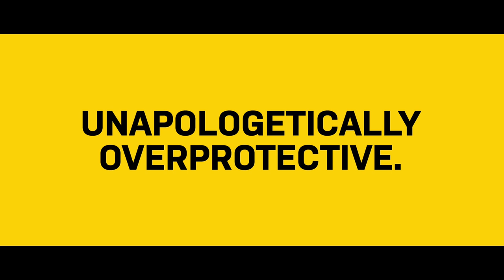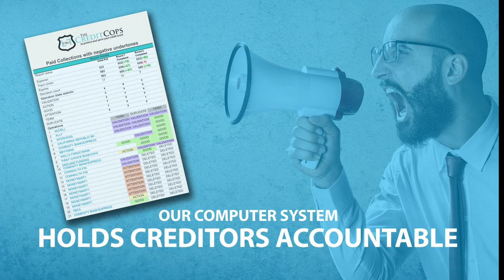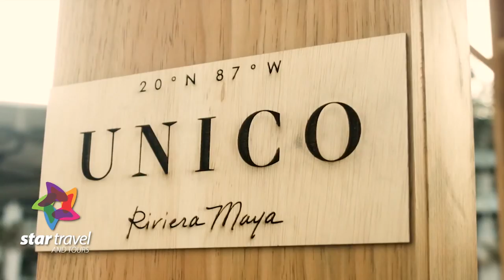Exclusive Interview with DeMarcus Lawrence | NFL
Inside The Huddle—Cowboys Live Season 27 Episode 7 features Host Jane Slater and Demarcus Lawrence( @DallasCowboys  Defensive End #90), presented by  @otterbox .

Inside The Huddle Cowboys Live Show Segments: Chapters:

00:00:00 - Special guest DeMarcus Lawrence and the Hot Boys
00:01:07 - The Rise of the Hot Boys Mentality
00:02:12 - Embracing the Hot Boys Mentality
00:03:10 - Attitude and Tenacity in Football Defense
00:04:06 - Car Service and Healthy Eating
00:05:22 - Innovations in Home Theater Systems
00:06:32 - The Transformation with Tyrone
00:07:35 - Biking Uphill
00:08:30 - Riding Scooters in Oxnard
00:09:28 - The Impact of Rod Marinelli's Coaching
00:10:44 - Credit Report Tactics
00:11:49 - DeMarcus Lorenson talks about Rod Marinelli
00:12:52 - Saturday Morning Book Club with Marinelli
00:13:53 - Learning from History: Deacon Jones' Influence
00:14:56 - Loving Your Job and Overcoming Obstacles
00:15:48 - Car Service
00:17:09 - Texas Superfood Complete Organic
00:18:28 - My College Career and the Challenges of Junior College
00:19:27 - Sticking with Your Vision
00:20:22 - Overcoming Obstacles in the NFL
00:21:16 - Texas Superfood Complete Organic commercial
00:22:30 - Joshua Jones' Dental Implant Journey
00:23:43 - Cowboys Fan from Birth
00:24:47 - A Surprise Visitor at Half-Time
00:25:48 - Working with Big Enterprise Partners like Toyota and GM
00:26:41 - Embracing New Technology
00:27:28 - Thank You to Tyronn Crawford and Our Sponsors

Energetic, humorous, and in-depth, this program takes Cowboys fans INSIDE THE HUDDLE - COWBOYS LIVE, from exciting Dallas Cowboys player appearances to great networking opportunities at the Pre-Show VIP Meet and Greet.

The unique and new 2018 "Inside the Huddle—Cowboys Live" show, hosted by Jane Slater of the NFL Network and a current Dallas Cowboys player, will be broadcast weekly.

There will be a total of 8 shows filmed at the HOB that air on TXA21 in the DFW Metroplex on Sunday Mornings at 10:30 a.m., but there will be a total of 16 shows that air in all outer syndicated markets across the region, which currently include Dallas, Austin, Abilene, Amarillo, Austin, Lubbock, Brownsville, Midland, Lubbock, Tyler, Victoria, Waco, Monroe LA, Shreveport LA, Fayetteville AR, and Little Rock AR.

Come out and be a part of the crowd! You are invited!

The 2018 "Inside The Huddle Cowboys Live" show is produced by Sports Media, Inc. and is filmed live at The House of Blues located in downtown Dallas on December 10th, 2018

Where else you can find @InsideTheHuddle

Sports Media offers YOU a unique chance to promote your company. Your sponsorship can and will be fully customized to help YOU reach your targets.

OTTERBOX | TEXAS SUPERFOOD | THOMPSON LAW | CRYSTAL CREEK DENTAL | TAYLORMADE HEATING & AIR | STAR TRAVEL AND TOURS | STELLAR A/V | TRENDI MARKETING | TRUCHOICE BENEFITS | COMPLETE CUSTOMS | EL MAYOR TEQUILA | AJL TRANSPORTATION | BEACON HILL | NTEXCON | LONE STAR NEUROLOGY || ABSOLUTE CONSTRUCTION VITALITY WELLNESS CLINIC | PREMIERE AUTOS OF DALLAS | SINGLE PARENT FOUNDATION